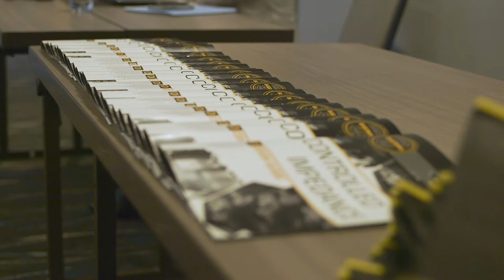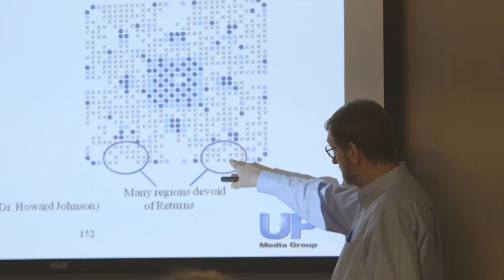PCB2Day Workshop on Noise, EMI and Signal Integrity Issues by Rick Hartley | Sierra Circuits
On Wednesday, February 22, the Sierra team flew to San Diego to attend a two-day workshop on noise, electromagnetic interference and signal integrity control in high-speed PCBs. This event – called PCB2DAY – was initiated by UP Media, the publisher of PCD&F Magazine and the host of PCB West.

For its first edition, PCB2DAY featured a class presented by Rick Hartley, former Senior Principal Engineer at L-3 Avionics Systems. Now retired, Rick travels the world to spread his knowledge to designers and engineers always on the lookout for some good PCB learning and understanding. As the size keeps shrinking and the performance keeps getting greater and greater, designing a board without noise, EMI nor signal integrity issues can be complicated. But you already know that, right?